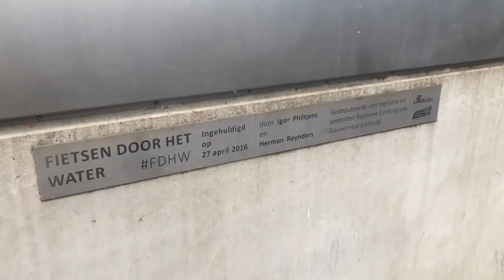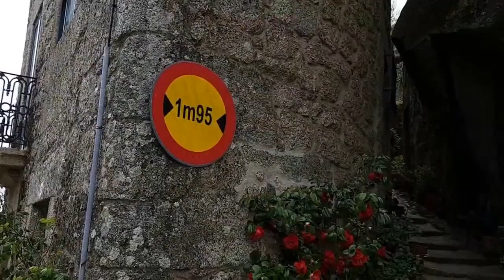Különleges helyek Európában – Virtuális utazások 3. rész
Az előző két részben már bemutattam jó pár különleges helyet Európában. Azonban annyi különlegesség maradt, hogy még pár epizódot biztos fogok tudni belőlük készíteni.
Sajnos a koronavírus még mindig tombol, ezért a valódi utazással még egy kicsit várni kell. De addig is kérlek tarts velem egy kis virtuális utazásra. Különleges helyeket fedezhetsz fel a Virtuális utazások legújabb részében.

A csatornámon  megtalálod a virtuális utazások első két részét is.

Autó temető – Kyrkö – Svédország
Az autótemetőnek saját honlapja nincs, de ha rákeresel rengeteg információt találhatsz róla a neten.

Monsanto – Portugália
Sajnos Monsanto hivatalos honlapját nem találtam meg, ezért ha érdekel a táma, keress rá a falu nevére.